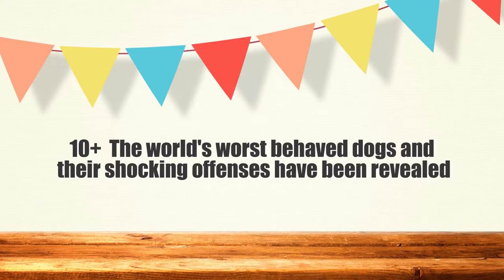10+ The world's worst behaved dogs and their shocking offenses have been revealed.